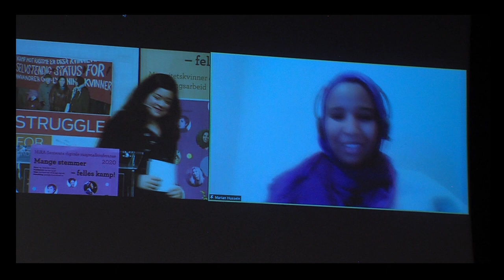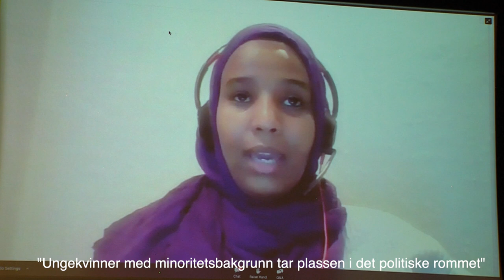Stortingsrepresentant og leder av SVs inkluderingsutvalg, Marian Hussein holder innlegg